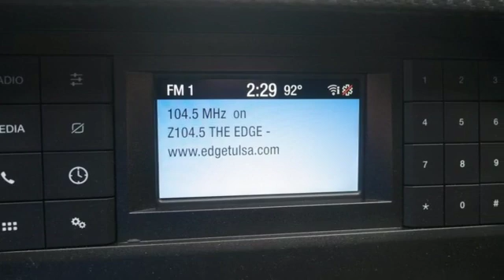New 2019 Ford Mustang Muskogee OK Tulsa, OK #190376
Year: 2019
Make: Ford
Model: Mustang
Trim: EcoBoost
Engine: EcoBoost 2.3L I4 GTDi DOHC Turbocharged VCT
Transmission: 10-Speed Automatic
Color: Gray
Interior: Ebony
Stock #: 190376
VIN: 1FA6P8TH3K5157894
Recent Arrival!br$1,443 off MSRP!brbrbr2019 Ford Mustang EcoBoost EcoBoost 2.3L I4 GTDi DOHC Turbocharged VCT RWDbr*Internet price includes all factory rebates; however you may qualify for additional discounts. You must finance with FMC. Trade in assistance and FMCC bonus cash have already been discounted from internet price. James Hodge Ford Lincoln is Northeast Oklahoma's premier Ford and Lincoln dealership. We have been serving the Green Country area since 1989. We maintain an A+ rating with the BBB. Come Experience the Hodge Difference! Price includes: $1,500 - Retail Customer Cash. Exp. 07/01/2019

Address:
1200 N Main St